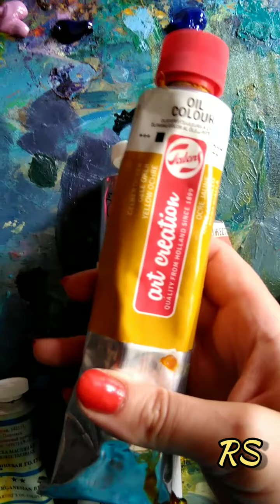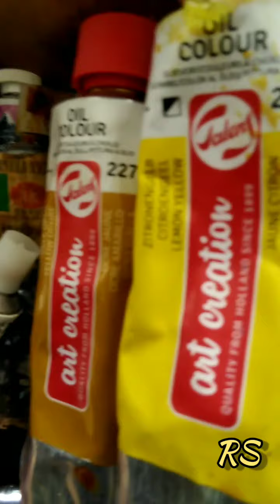O палитре и масляных красках